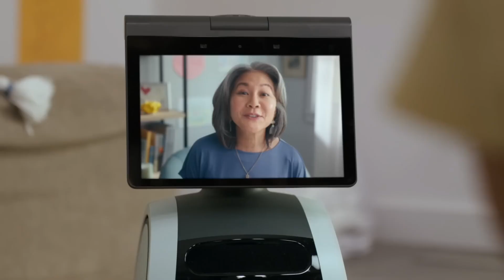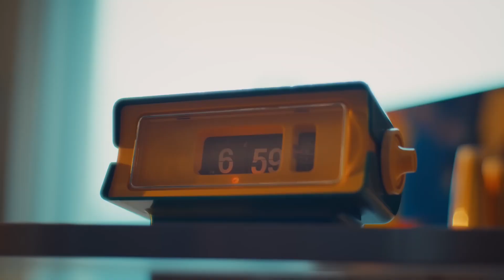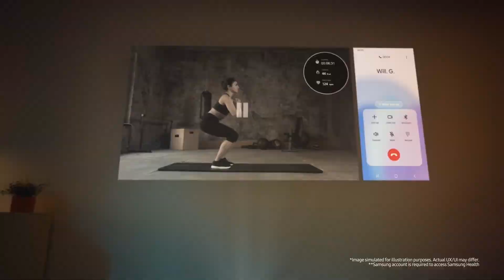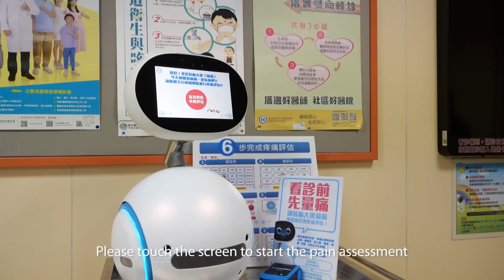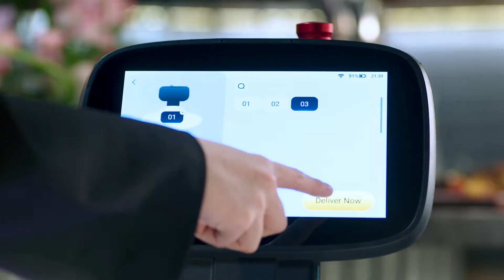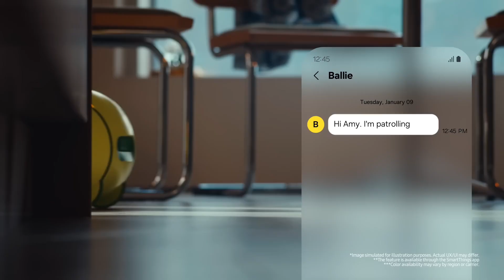Meet Your New Robot Companions: Top 10 Social Robots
Get ready for a whirlwind tour of the future of robotics! In this video, we explore 7 incredible robots from top companies that are transforming our world. From the adorable social companion Lovot to the hardworking restaurant helper ServeBot S1, we dive into the features, functionalities, and what makes each robot unique. Imagine a world where robots can be your personal companions, take care of your home, assist you at work, or even become part of the family. Whether you're looking for a furry friend to cuddle with, a smart assistant to manage your day, or a tireless partner to streamline business operations, there's a robot out there for you!